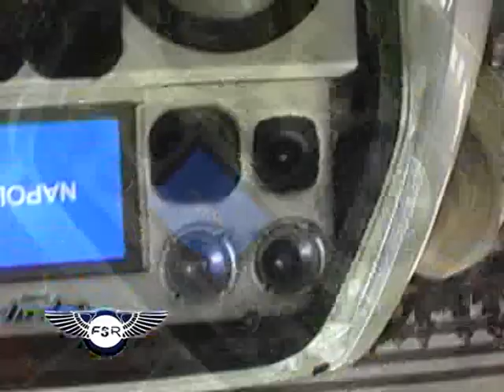FANATICOS SOBRE RUEDAS 70 - BLOQUE 04